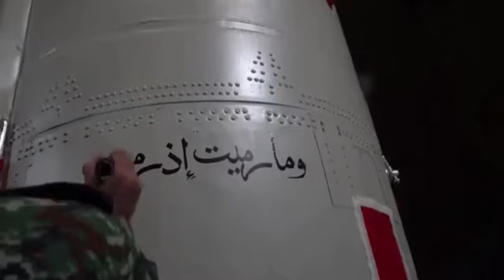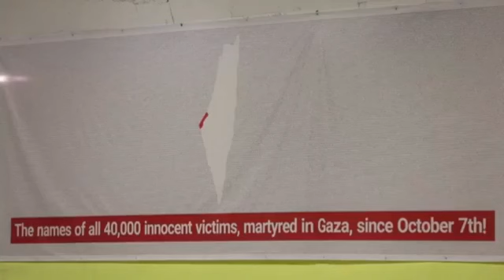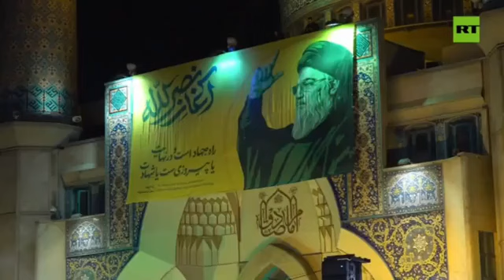Vita Imepamba moto! Iran yatoa onyo kali kwa Marekani, isijaribu kuisaidia Israel "Tutawachakaza"